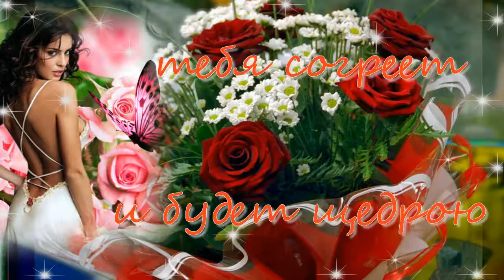" Подруга " Исп. Елена Саларёва - Грин